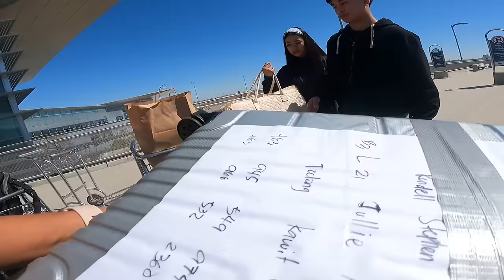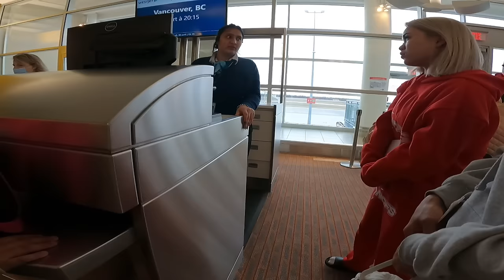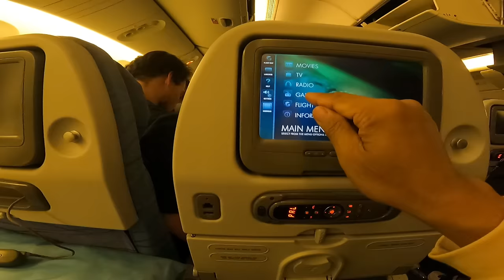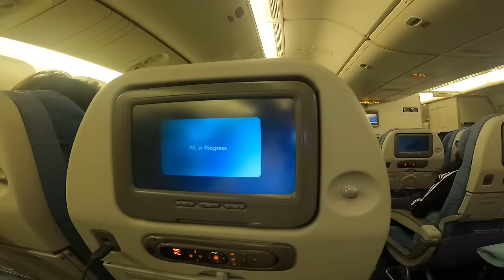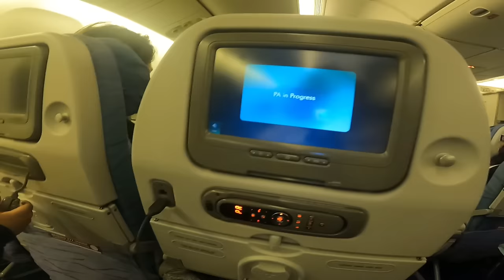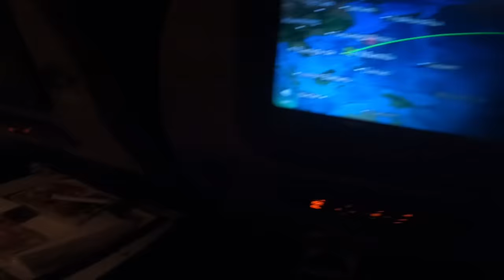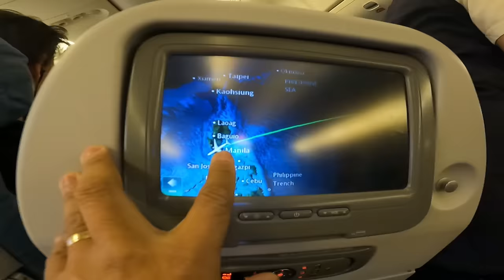Sit tight and Buckle up, its gonna be a long flight 'Canada to Manila'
EPISODE #56 After 16 years
nakaapak muli sa lupang sinilangan kumusta na pilipinas